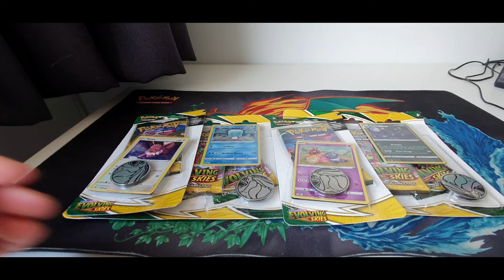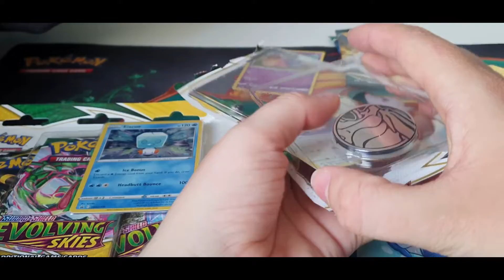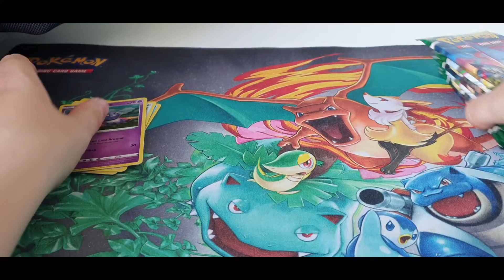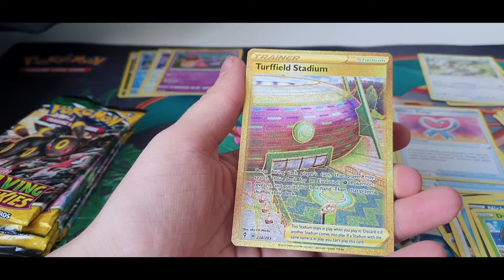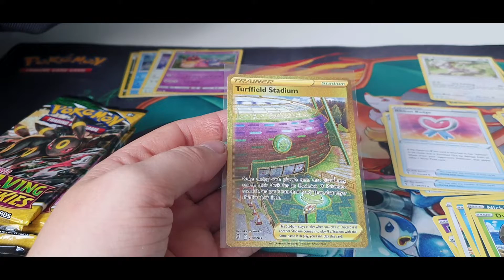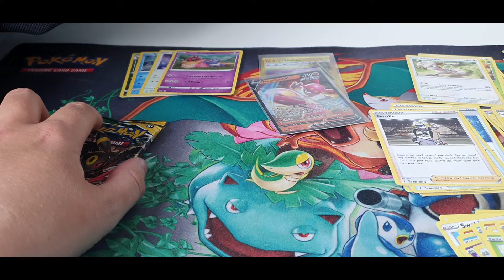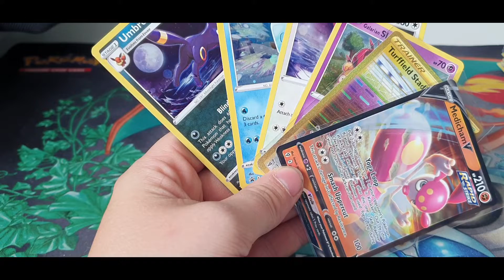Pokemon Blisters 21#evolving skies